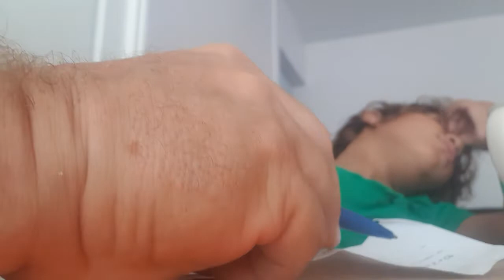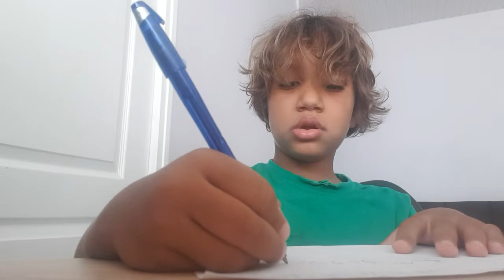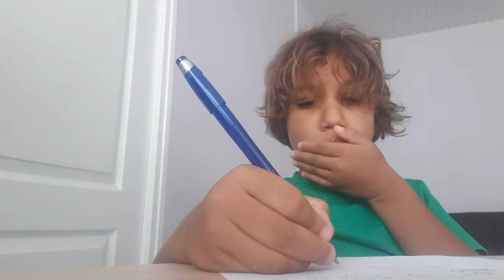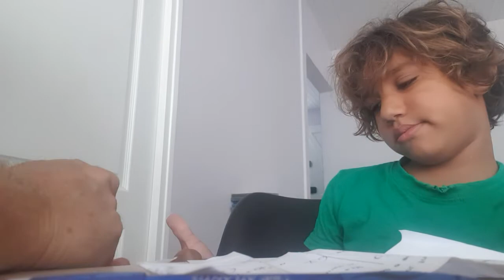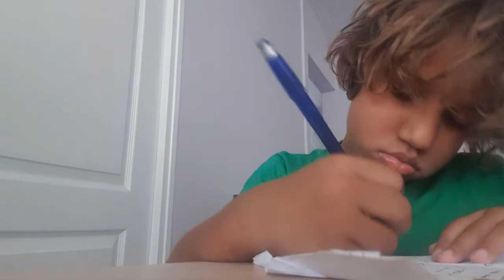Ayden home works 21.05.22(2)